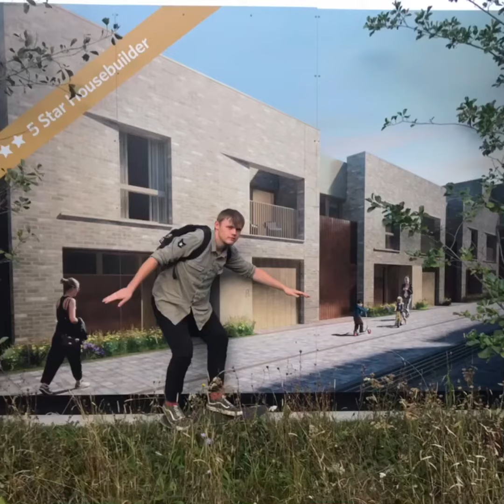Fun day in Cambridge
Fun day skating in Cambridge with Ellis Lewis Will and Tom